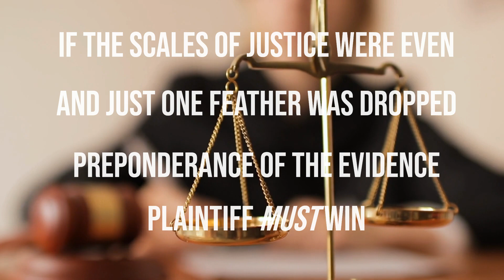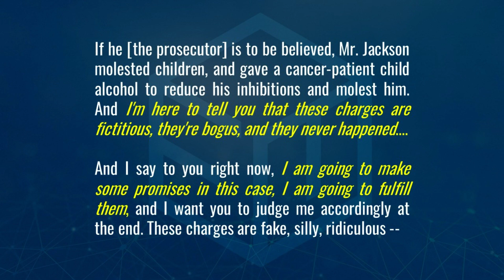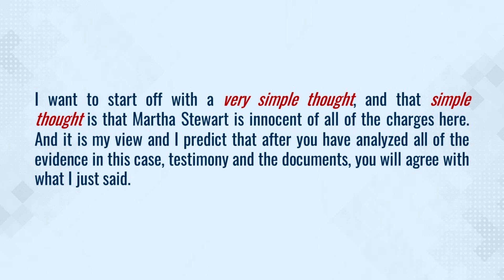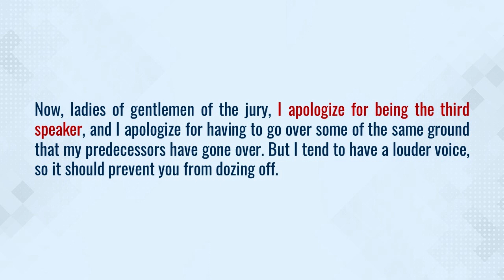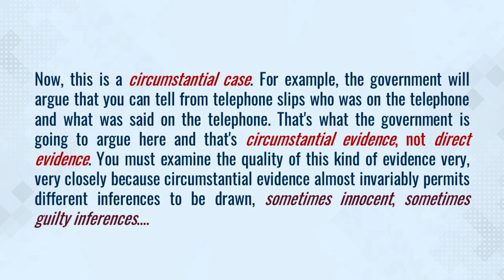Martha Stewart v. Michael Jackson: Fearless and Fruitless Opening Statements!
Dave Sugden of @evidenceattrial explains how master trial lawyers deliver persuasive opening statements. By examining the opening statements from the Michael Jackson and Martha Stewart trials, you'll see examples of effective (and ineffective) opening statements.

Learn about becoming a member of Evidence at Trial with all-access to courses and exclusive bonus content.